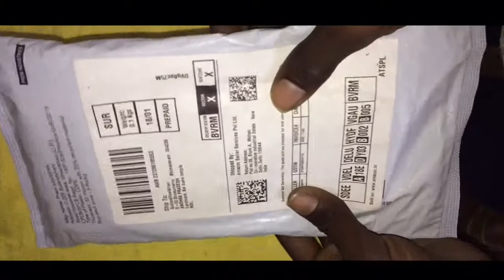Vivo y12 flip pouch unboxing & review || Gs Telugu Tech || In telugu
Extra links :::

.do you play with me pubg my ID :: { 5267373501 }
My set up
iPhone 5s ,
Headphones,
Selfi stick ,
External mic,
Intex smart Tv,
Editing on::: KineMaster,PicsArt,
.live on with .
Omlet arcade
I am the first 18 years Youtuber I will start this in the year of 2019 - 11
I am 10th class student
I will make
 0. short films
 0. Youtube channel
 0. Dancer
 0. Artists
 0. All u know I am a student
YouTube rules please share
Following on. Facebook,instagram,TikTok and even on Gstelugutechblogspot.com
Thank u to all
———by : Gudavalli saikiran